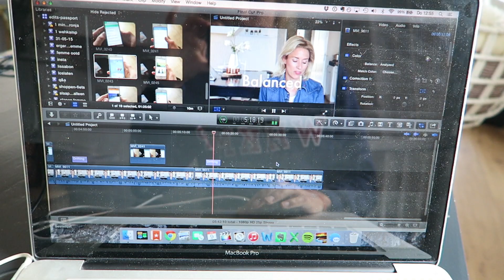Amsterdam fashionweek 2015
Gister ging ik naar de openingsavond van Mercedes Benz fashionweek Amsterdam, in deze vlog zie je hoe het was! Het is gratis!

Hoi ik ben Sanny Verhoeven. Om mijn persoonlijke ervaringen op de weg naar happiness te delen, ben ik 'Sanny zoekt Geluk' begonnen. Hier vind je tips voor een nog beter en mooier leven.
Verwacht videos over: dromen, werk, succes, mind, stress, yoga, meditatie, de liefde en gezond eten.